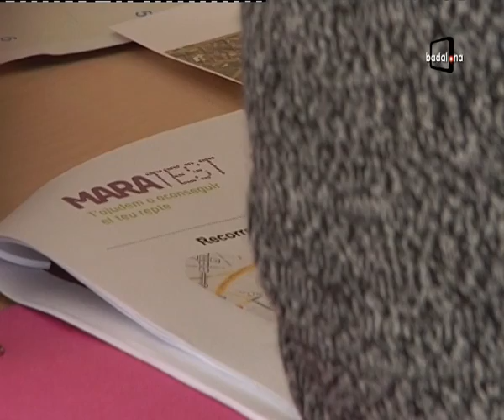Així serà la Maratest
El proper 4 de març Badalona acollirà la Maratest, una cursa de 30km destinada a tots aquells que vulguin preparar la Marató